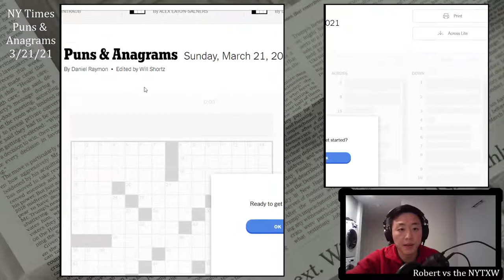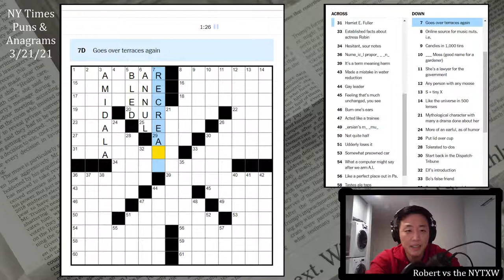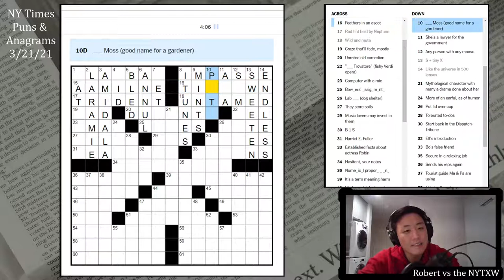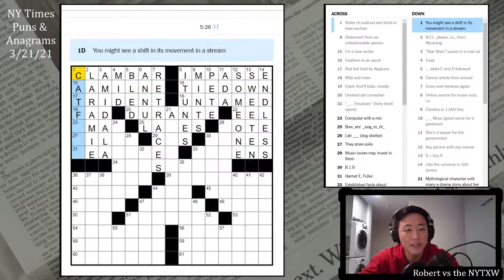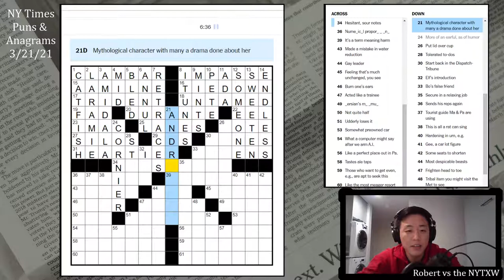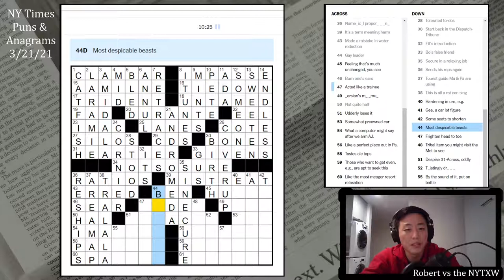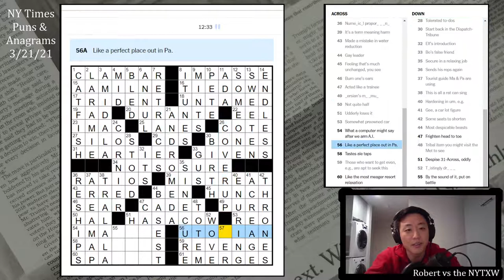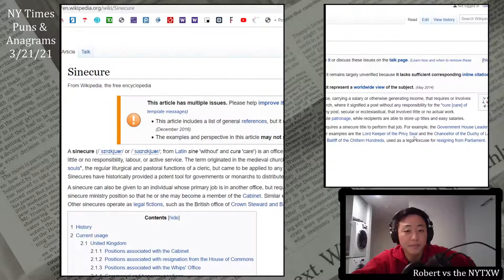Puns & Anagrams || 3/21/21 NYT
0:00 - Intro
1:48 - Puzzle (by Daniel Raymon)
14:51 - Commentary

March brought another Puns & Anagrams puzzle, so obviously I had to do it. Link to the puzzle if you'd like to play